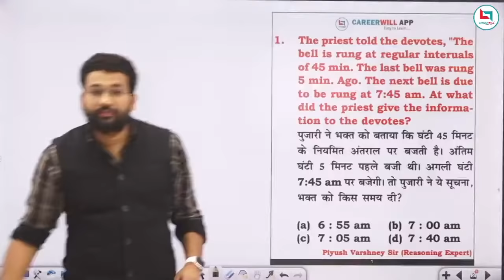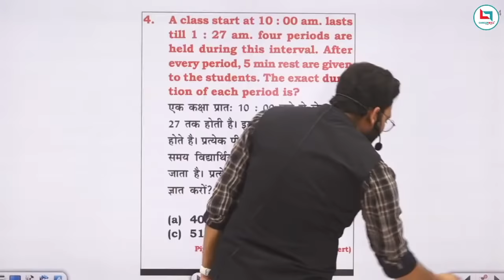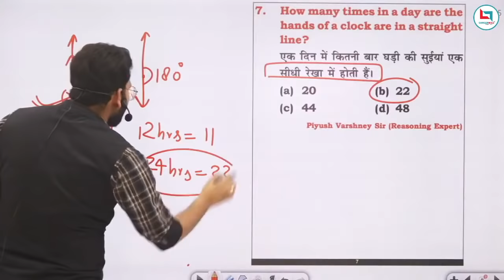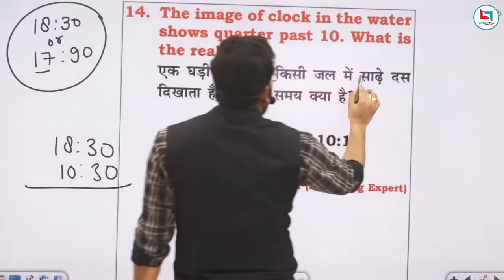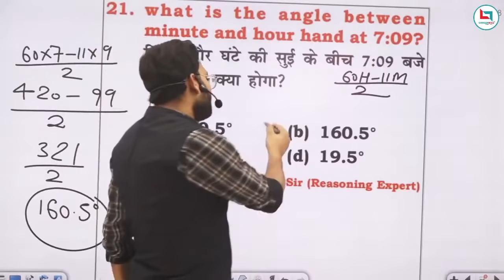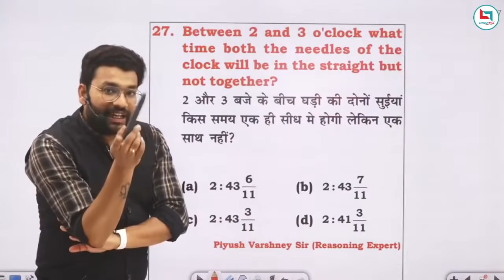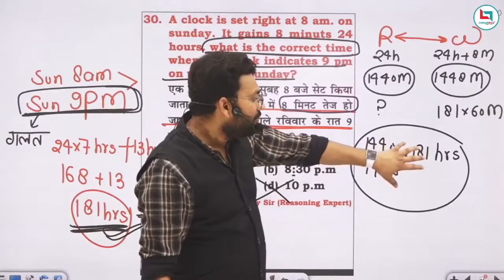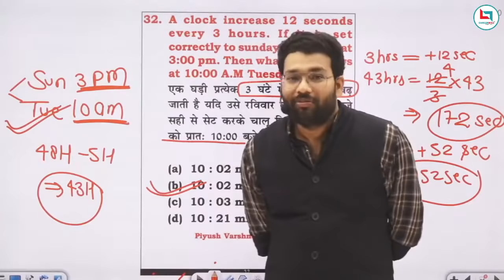🔴 Reasoning || CLOCK घड़ी 🕒 के अनसुलझे प्रश्न Seconds मे ✅ || Piyush Varshney Sir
Reasoning Hindi Medium

Reasoning English Medium

Bank English Medium

Bank Hindi Medium

Piyush Varshney Reasoning faculty:
Official Channel of PIYUSH VARSHNEY ( Faculty of Careerwill App)- Mukherjee Nagar, Delhi.

Join us on our Most Advanced Reasoning Batches on Career will App. Careerwill™ App is One of the best app by Career will team for preparation of UPSC,SSC, Bank, Railway,Teaching,Defence,  and other Government Job Exams.